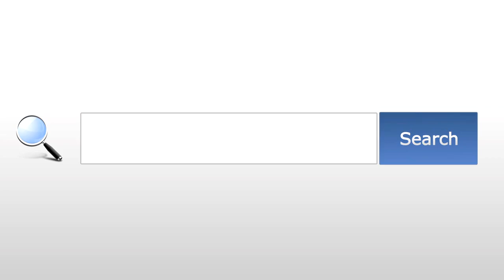Why Laughing at Your Problems Now Can Change Your Life!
The notion that "If you're going to be able to look back on something and laugh about it, you might as well laugh about it now" invites us to adopt a more light-hearted and resilient approach to life's challenges. This perspective encourages us to recognize the transient nature of most situations and to find humor even in moments of stress or adversity. Life is inherently unpredictable, filled with a mix of triumphs and tribulations, and while it is natural to take our concerns seriously, this insight reminds us that maintaining a sense of humor can be a powerful tool for emotional well-being.

Reflecting on this idea, we can see how laughter and humor play crucial roles in our mental health. Psychologically, laughter reduces stress hormones like cortisol and adrenaline, while increasing endorphins, the body's natural feel-good chemicals. This biochemical shift can improve our mood and make us more resilient to the pressures we face. Moreover, humor provides a cognitive shift, allowing us to reframe our problems and see them from a different, often less daunting perspective. This reframing can break the cycle of rumination and help us move forward more constructively.

In daily life, finding humor amidst chaos can be challenging but not impossible. It starts with a mindset shift, embracing the imperfections of life and the inevitability of mistakes and missteps. This mindset does not mean trivializing serious issues but rather recognizing that a lighter perspective can coexist with earnest efforts to address problems. For example, in the workplace, viewing a minor setback or a mistake with humor can foster a more supportive and collaborative environment. Instead of focusing on the error, colleagues can bond over the shared experience, finding creative solutions together.

In personal relationships, humor can be a healing force. Conflicts and misunderstandings are natural, but approaching them with a sense of humor can defuse tension and build stronger connections. Laughing at a silly argument or a minor miscommunication helps partners see each other's humanity and imperfections, fostering empathy and reducing the emotional intensity of conflicts.

Even in more serious situations, such as health challenges or personal losses, maintaining a sense of humor can be a vital coping mechanism. It may seem counterintuitive, but many people find that humor helps them navigate their darkest times. It provides a sense of normalcy and control, offering a brief respite from pain and a reminder of life's broader context. Comedians often talk about using humor to process their struggles, and many find that making light of their situations helps them and their audiences find strength and solidarity.

This philosophy also encourages us to embrace the present moment. Often, we get so caught up in our worries and aspirations that we forget to enjoy the here and now. By choosing to laugh at our current predicaments, we not only improve our mood but also enhance our ability to live in the present. This presence can lead to more mindful living, where we appreciate the small joys and absurdities of life rather than constantly chasing future happiness.

However, applying this wisdom requires practice and a willingness to be vulnerable. It involves letting go of the fear of judgment and embracing our authentic selves, flaws and all. It means acknowledging that everyone experiences setbacks and that perfection is an unrealistic standard. By doing so, we create a more compassionate and joyful way of living, both for ourselves and those around us.

In summary, the idea that "If you're going to be able to look back on something and laugh about it, you might as well laugh about it now" offers a profound yet accessible approach to handling life's challenges. It encourages us to embrace humor as a tool for resilience, connection, and mindfulness. By laughing at ourselves and our situations, we not only find immediate joy but also cultivate a more positive and flexible attitude towards life. This perspective can transform our experiences, making us more capable of navigating the ups and downs with grace and good humor.